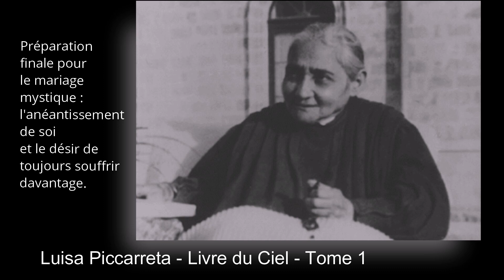Luisa Piccarreta -Tome 1 - Préparation finale pour le mariage mystique: l'anéantissement de soi...